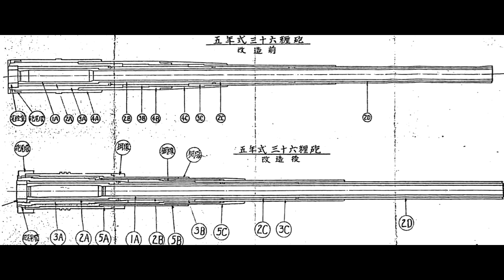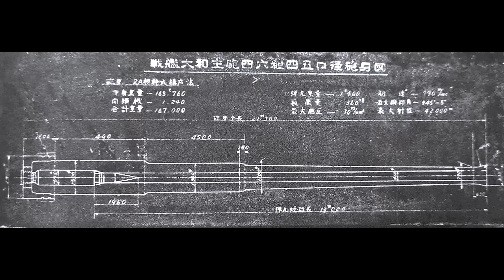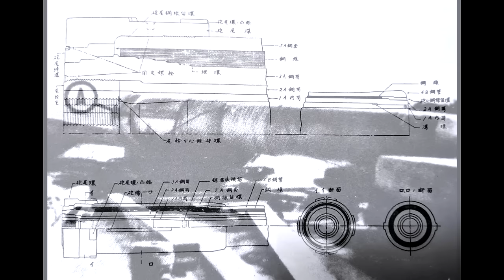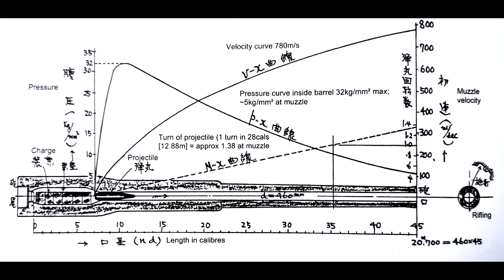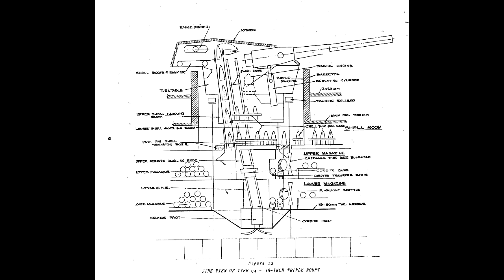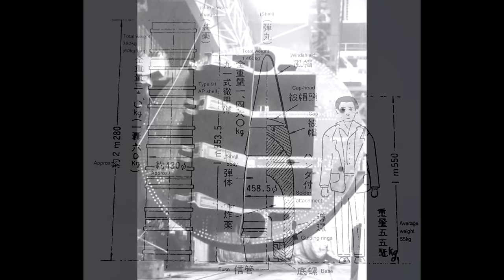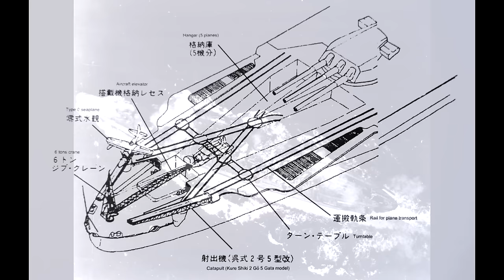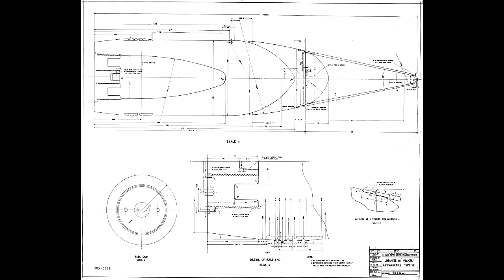The 18.1 inch Naval Gun - Origins and Development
Today we take a look at the origins and development of the Yamato-class' massive main gun armament, the largest naval guns to ever put to sea.

Sources:
Battleship Musashi Construction Record : The Complete Story of Yamato-class Battleships - Shigeru Makino , Shigekazu Koga